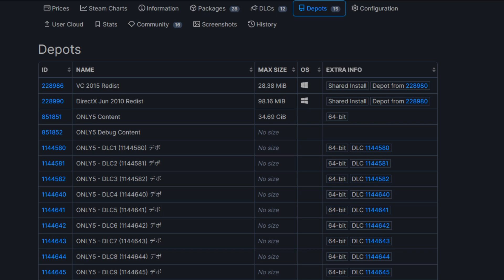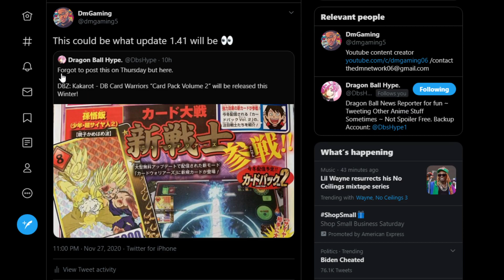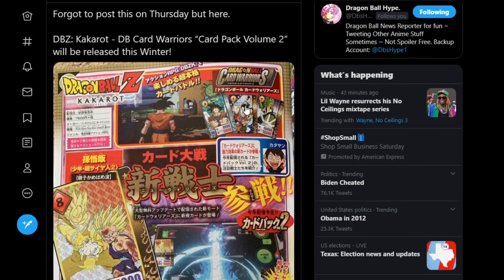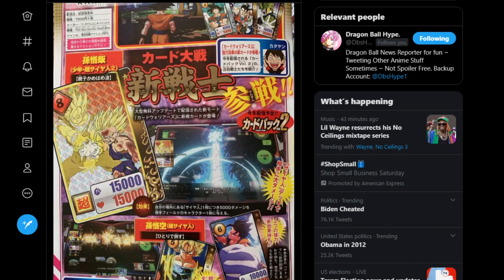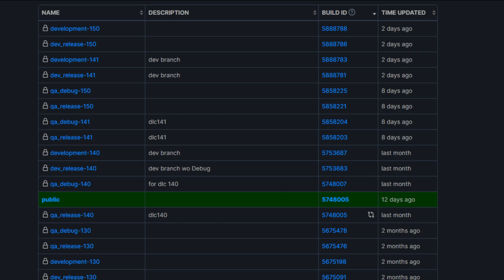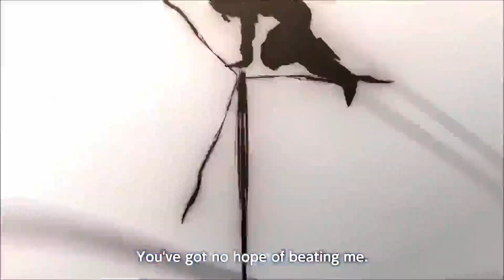Could This be The Next Update : Dragon Ball Z Kakarot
Some information has been shead that could reveal the contents of the next update for dragon ball z kakarot.

Extra 5% Order Over $49, Code: Anime
Extra 7% Order Over $79, Code: Senpai
Extra 10% Order Over $99, Code: Daisuki
dragon ball super dragon ball z: kakarot dbz kakarot